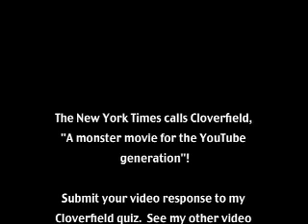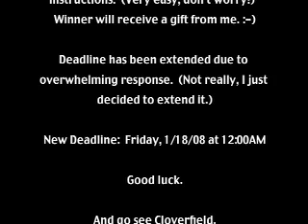Cloverfield Monster hits Hollywood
The monster of Cloverfield hits the Paramount Studio in Hollywood.